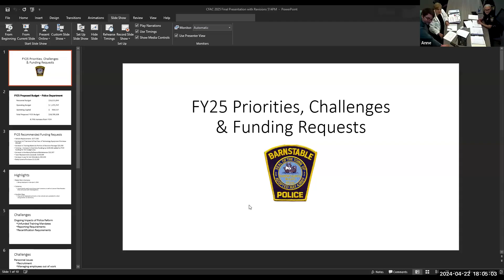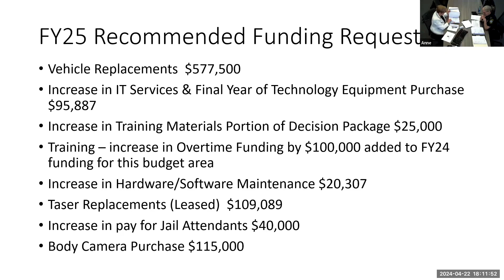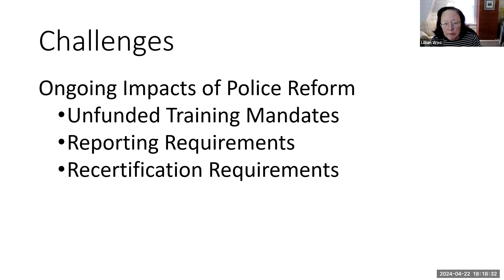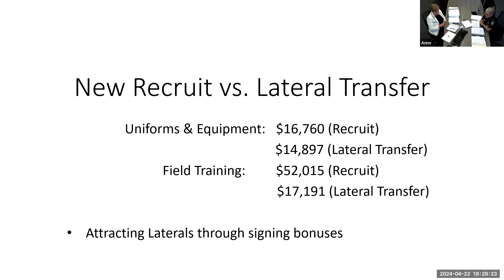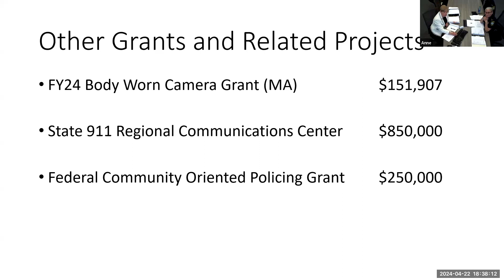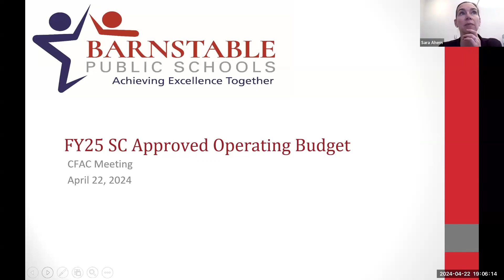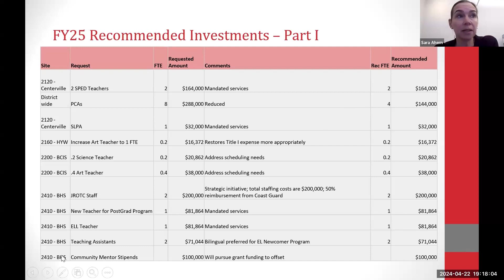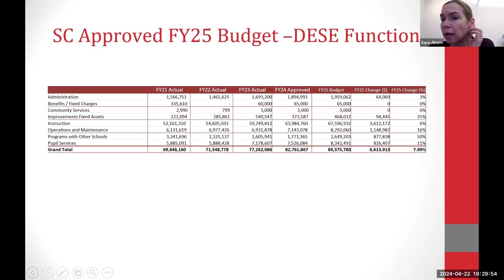Comprehensive Financial Advisory Committee 04-22-2024